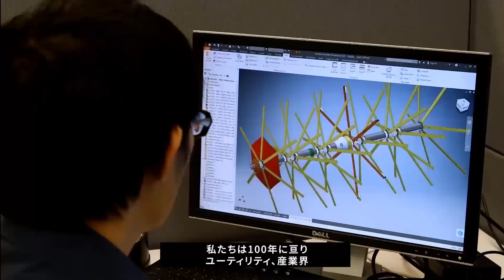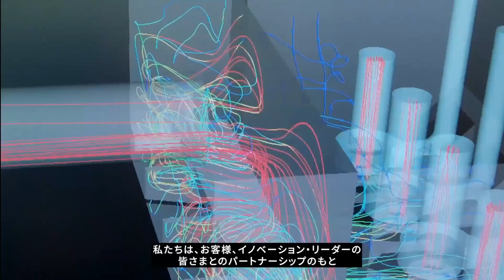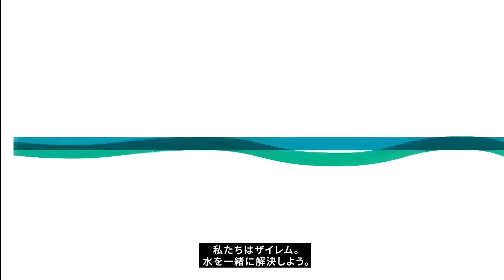ザイレムジャパン - 水問題を解決しよう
ザイレムは、世界の水、排水、およびエネルギーのニーズを満たす革新的でスマートな技術ソリューションを提供することにより、「水の問題を解決する」ことに取り組んでいる水技術のリーディングカンパニーです。